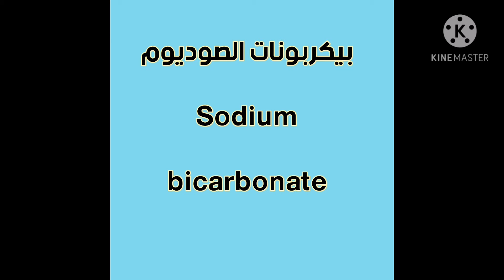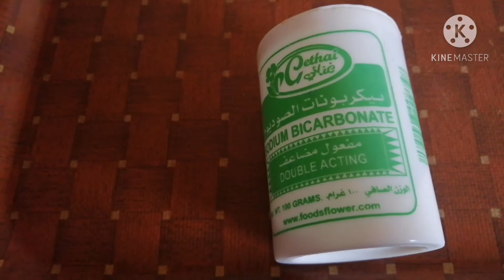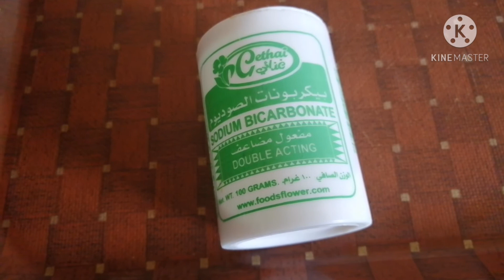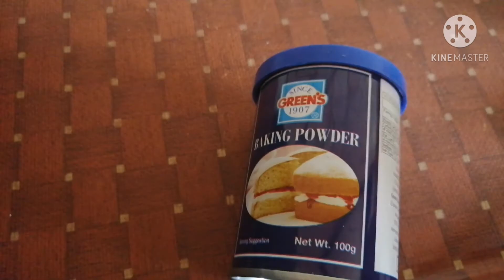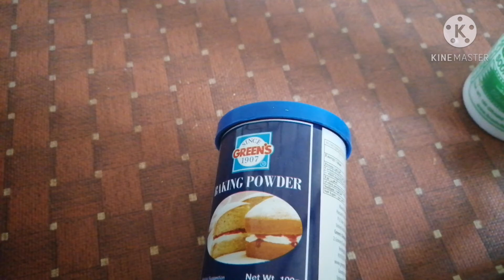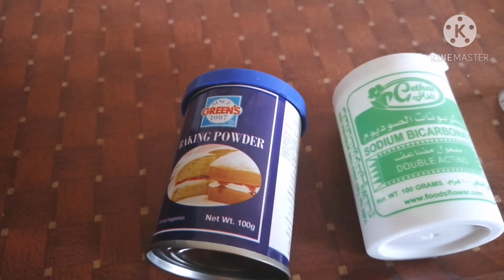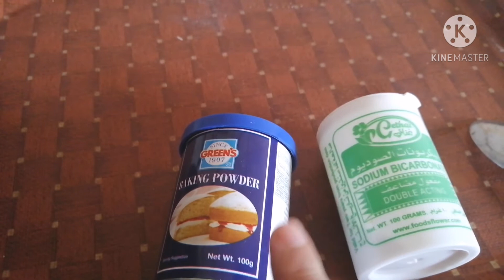الفرق بين البيكنج بودر و البيكنج صودا ( بيكربونات الصوديوم)و أيهم أفضل لعمل الكيكة